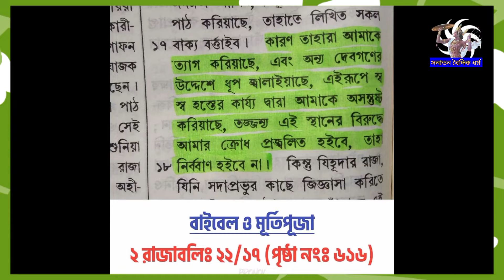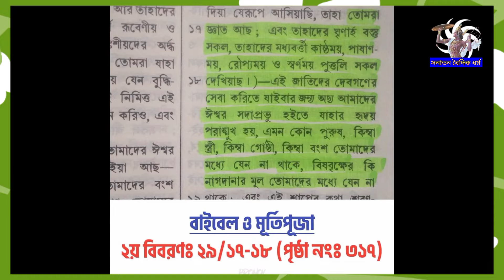Bible o Murti Pooja ॥ বাইবেল ও মূর্তিপূজা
ওম্ নমস্তে সবাইকে । আজকে বড়দিনের দিন আপনাদের সম্মুখে খ্রিস্টান তথা বাইবেলের মুখোশ উন্মোচন করা হচ্ছে । সর্ব ধর্ম সমন্বয়কারি সেকুলাররা এর থেকে দূরে থাকুন কারণ আপনাদের সত্য সহ্য হবে না । হিন্দু যীশু পূজারীরা সাবধান । বহু হিন্দু আছেন যারা বাইবেল অর্থাৎ যীশুখ্রীষ্টের বাণী না পড়েই যীশুর পূজা করেন, যিশুকে মহাপুরুষ বলেন ভিডিওটি মূলতঃ তাদের উদ্দেশ্যে ।